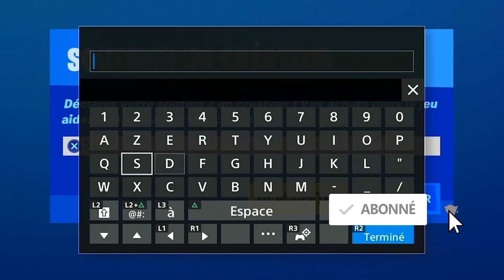COMMENT AVOIR LE SKIN SPIDERMAN SUR FORTNITE, HOW TO MAKE A SPIDERMAN SKIN IN FORTNITE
▬▬▬▬▬▬▬ • BIENVENUE 😍 • ▬▬▬▬▬▬▬

▬▬▬▬▬▬▬ • PARTENAIRES 💪 • ▬▬▬▬▬▬▬

"SOISCOOLMEC"
"STRIKESOISCOOL"

.▬▬▬▬▬▬▬ • TOP DON 💰 • ▬▬▬▬▬▬▬

▬▬▬▬▬▬▬ • MUSIQUE OUTRO 🎵 • ▬▬▬▬▬▬▬